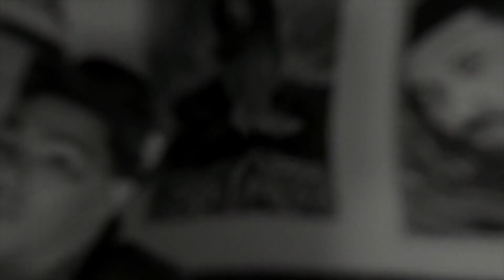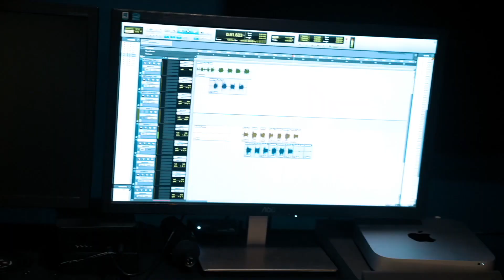TSF Peso Peso Ft Deejay2foreign - “Low Price” (Official Music Video)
TSF sauce walka artist TSF Peso Peso Brings Out Orlando Artist Deejay2Foreign With A New Single “ Low Price “ …. Should He Sign With TSF?